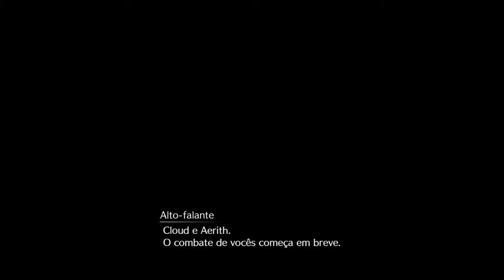FINAL FANTASY VII REMAKE (PS4 Slim) NG+ - Capítulo 9 - Parte 3